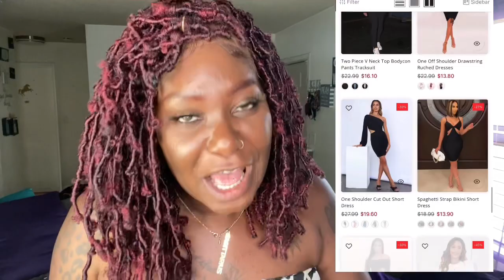Saledress Try On Haul|Saledress.com Review Plus Size| FREE WHOLESALE VENDOR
Saledress Try On Haul|Saledress.com Review Plus Size

USE CODE MZKIRA2022 for savings 🤑

Hey boo,
In todays video, Saledress Try On Haul|Saledress.com Review Plus Size, i will be reviewing i found on a Instagram ad, they have trendy fashion that’s inexpensive. I will discuss the quality of these items, the sizing for plus size, the shipping experience, the price point and whether or not i would recommend this clothing store.

⏳My Measurements⏳
H: 5"10
W:250lb
Wa:40 in
Hip:51 in
normally a size 12/14

Items mentioned:
1、One Piece Strapless Ruched Tube Bodycon Wide Leg Jumpsuits
2、Two Pieces Off Shoulder Tube Tops & Loose Maxi Skirt
3、Two Piece Long Sleeve Floral Print Shirts & Pleated Skirt
4、Two Piece Bowknot Tie Front Crop Top+Wide Leg Pant Sets
5、Plus Size Halter Backless Floral Side Split Maxi Dresses

YT: Travel Tingz with Kira

Shein: Shein: Mzkira2022
Lovelywholesale: mzkira10
Helarocky/Queenrocky:Kira7
Bright Smile Veneers: Kira20
Dossier: MZKIRA10
Romwe: Kira5
Fashionline: MZ20
She’s Waisted: SIMPLY_MZKIRA15OFF
Zaful: MZKIRA
Italo Jewelry: Kira20
Adorime: MZKIRA

📬 Send me tings! 📬